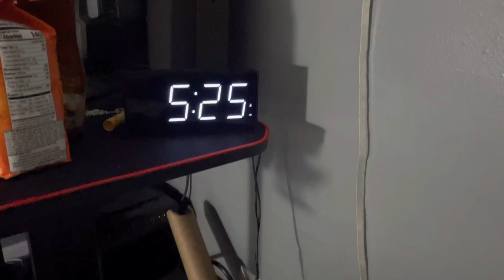High School Track Meet Sterling ABC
W meet.